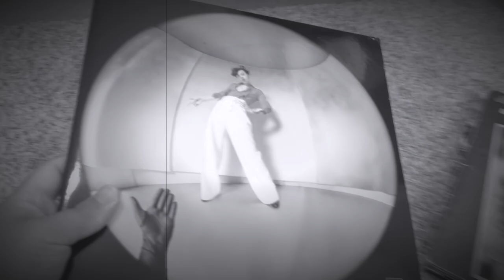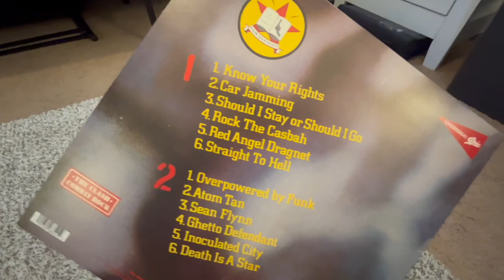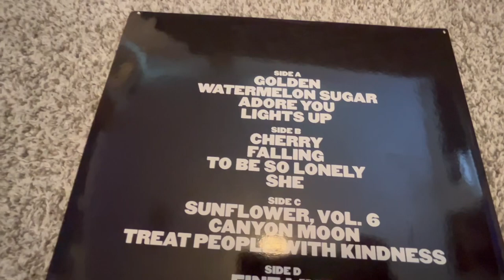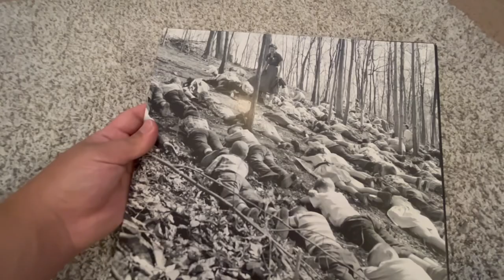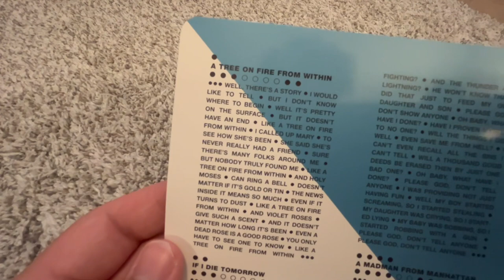Spinning Vinyl…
So today I got a new toy watch till the end! A New Record player…

                          Video Information

                   Video Name - Spinning Vinyl…

                  Recorded With - iPhone 14 Plus

                    Upload Date - July 18, 2023